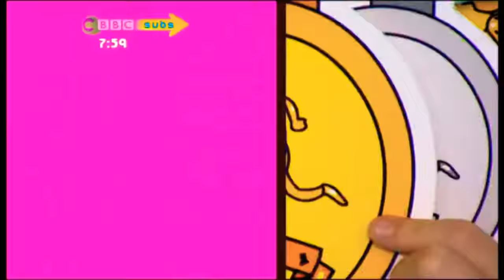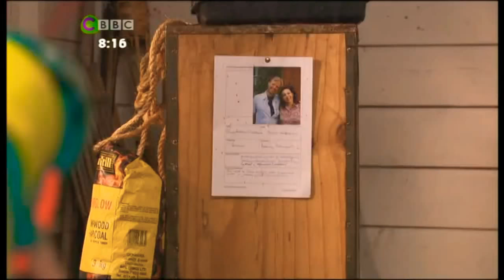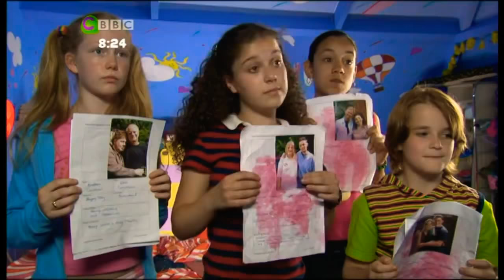Tracy Beaker Series 3 Episode 2